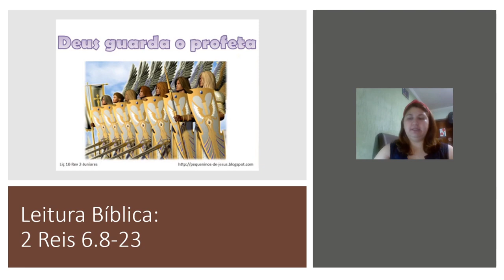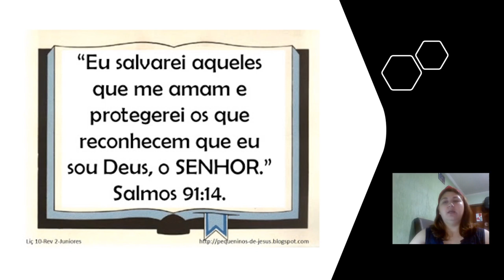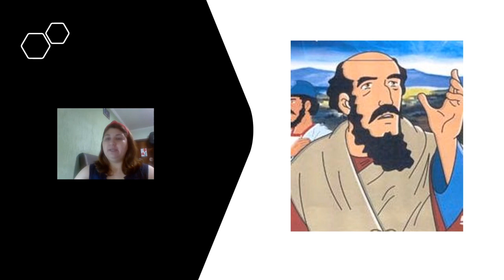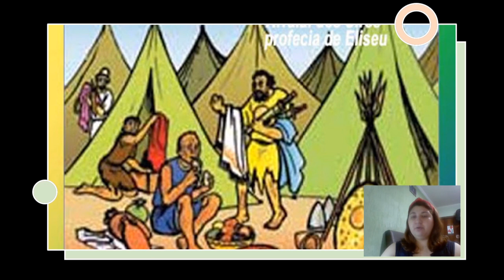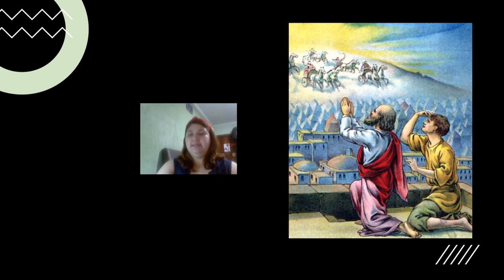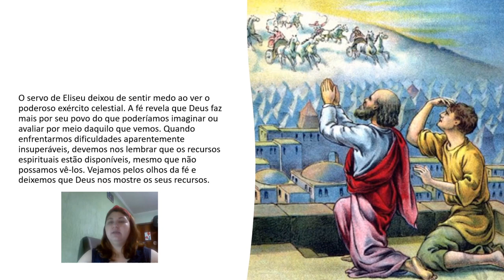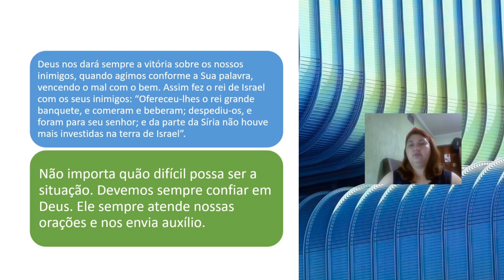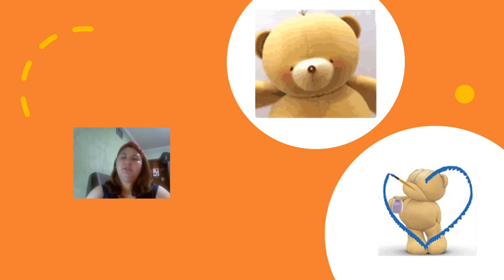1 - EBD Classe Juniores Lição 10 Deus Guarda o Profeta Tia Dê 06062021_1080p.mp4